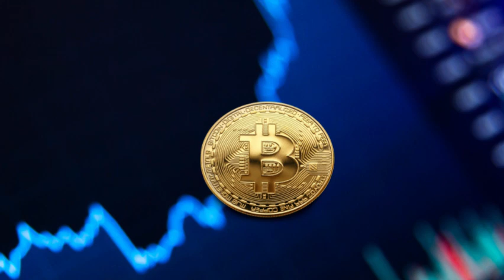02/08 Latest Crypto and Bitcoin NEWS (PART 1)